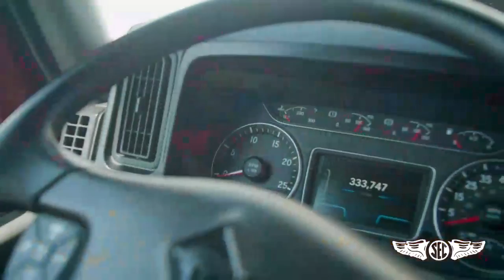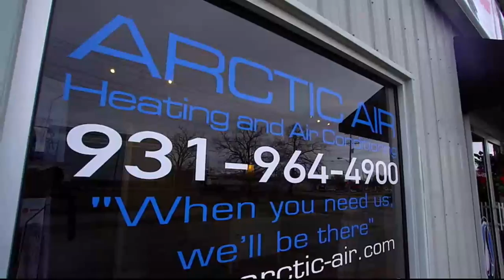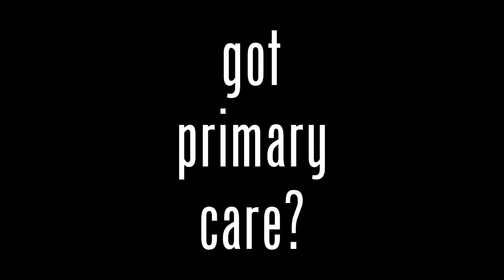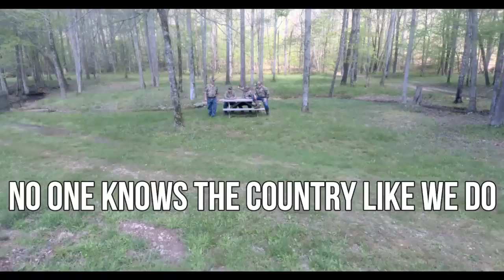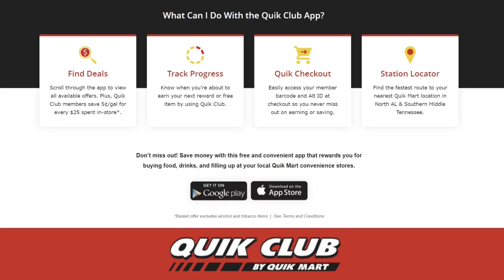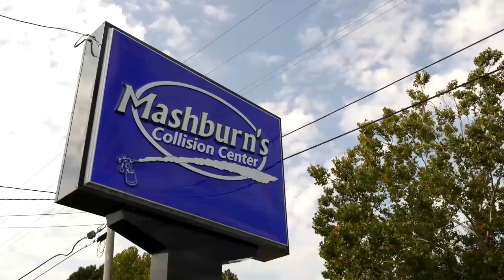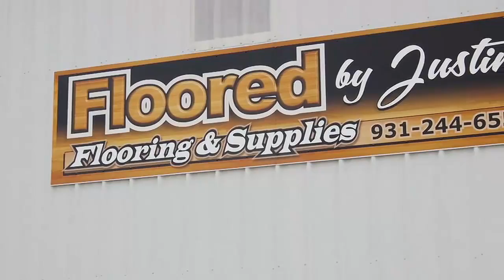Summertown GIRLS Basketball vs Moore Co - 11/23/22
Summertown High School GIRLS Basketball vs Moore County
Wednesday, November 23, 2022
Cornersville Thanksgiving Classic
AT:  Cornersville High School